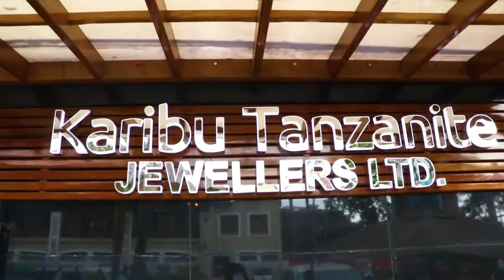CHRISS MUGALU AFUNGUKIA Nafasi Yake ya Kucheza SIMBA "MAZOEZI TU"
CHRISS MUGALU AFUNGUKA KUHUSIANA NA GOLI LAKE

Straika wa Simba Chriss Mugalu ambaye leo ameng'ara baada ya kufunga goli la kwanza katika mchezo wao wa Kirafiki dhidi ya African Lyon na kupata ushindi wa bao 2-0 mchezo uliochezwa katika uwanja wa Chamazi jijini Dar es Salaam.